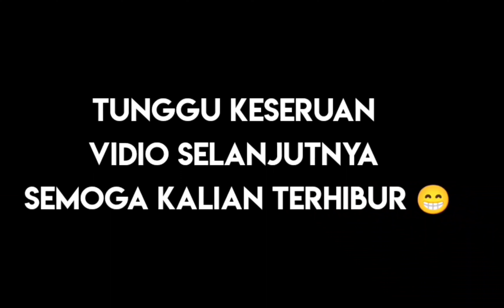MAMUD ( Mama Muda ) beraksi 😂 - Ome. Tv Internasional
mamud ni bos senggol dong😅🙏